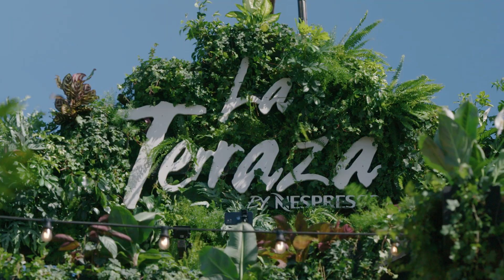Aftermovie La Terraza by Nespresso op Lowlands 2022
Lowlands, het was genieten. Wat een weekend! Ook zo genoten in onze groene koffie-oase? 🌿☕️ We hopen je snel weer te zien!